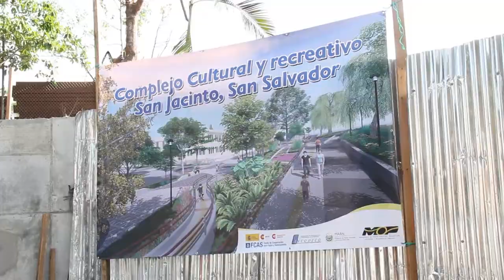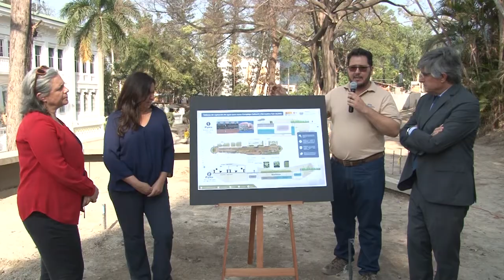Supervisan construcción de sistema de captación de agua en Complejo San Jacinto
Lo novedoso de este proyecto es que se podrá aprovechar el agua lluvia, la cual ya no correrá por el pavimento ni se perderá por la alcantarilla siendo esta filtrada y dirigida hacia la cisterna.

Complementariamente, desde los lavamanos se recogerán las aguas grises y se enviarán a dos humedales artificiales tipo biofiltro (sistema de filtración con material pétreo piedra que facilita el crecimiento de plantas, las cuales absorben los nutrientes de las aguas grises), donde se tratarán estas aguas, para su uso posterior en riego.